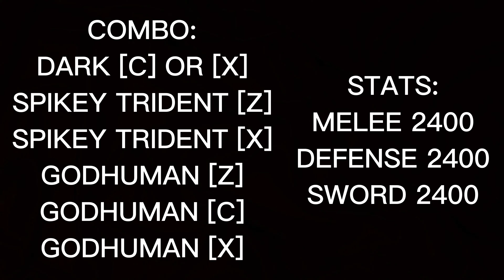[ SPIKEY TRIDENT + GODHUMAN ] Bounty Hunting Blox Fruits UPDATE 17 Part 3